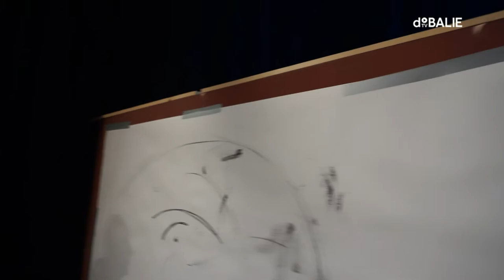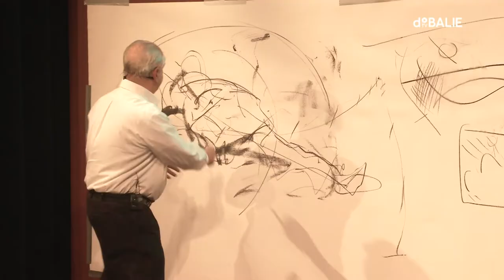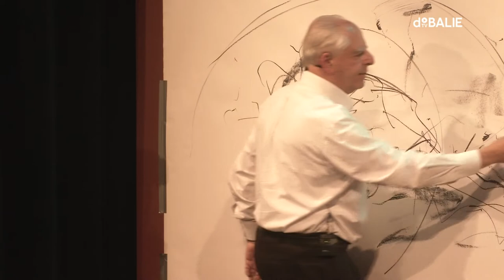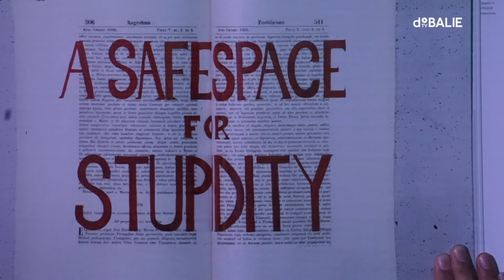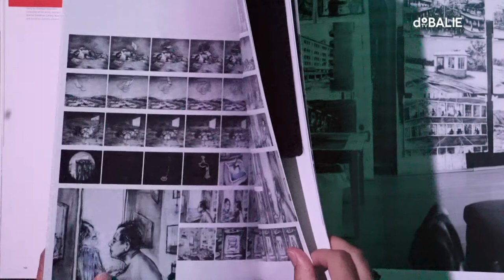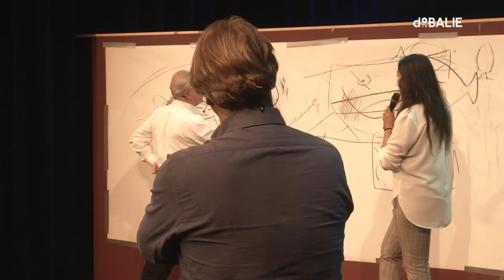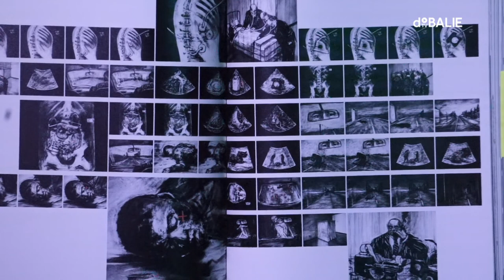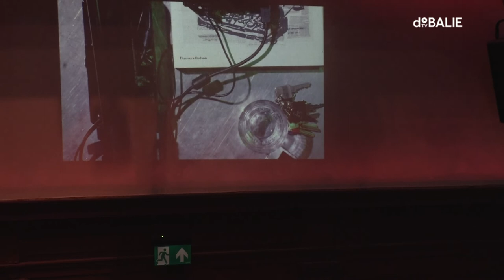Concealed Histories - With William Kentridge and Raquel van Haver - Holland Festival 2019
During this year’s Holland Festival, William Kentridge’s play The Head & The Load premiered to much acclaim. But who is the artist behind the art? High time to speak with the man himself about how he uses art to uncover the forgotten stories in our history.

Tonight William Kentridge speaks with artist Raquel van Haver, whose paintings tell the stories of people who tend to be overlooked. Who constructs our history and what is the artists role in telling the stories of the marginalised? The programme is moderated by De Balie director Yoeri Albrecht.

About The Head & The Load
The Head & The Load illuminates the plight of the nearly two million African porters and carriers used by the British, French, and Germans who bore the brunt of the casualties during the First World War in Africa – a tragic story of immense historical significance that has remained largely untold.

William Kentridge is a South-African visual artist. He is internationally acclaimed for his drawings, films, theatre and opera productions. His practice is born out of a cross-fertilisation between mediums and genres. Kentridge is one of the Holland Festival’s two associate artists this year. His work responds to the legacies of colonialism and apartheid, within the context of South Africa’s socio-political landscape.

Raquel van Haver is a contemporary artist. In 2012 she received her degree of Fine Arts at HKU (University of the Arts Utrecht). Van Haver’s work paints complete stories about communities and the human nature. Recently she had a solo exhibition Spirits of the Soil at Stedelijk Museum Amsterdam. She works on burlap, often combining oil paint, charcoal, resin, hair, paper, tar and ash in heavily textured compositions.

This program is a co-production between De Balie and Holland Festival

    Programme Editor
    Ianthe Mosselman

    Language
    English

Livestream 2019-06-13